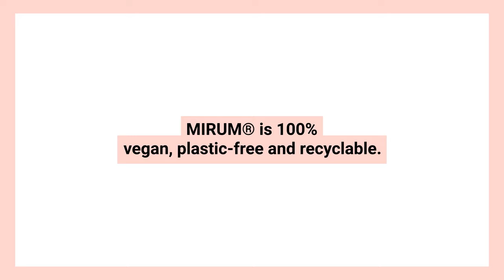Svala Gaia Bag - MIRUM®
The Gaia Bag in MIRUM® is a classic, versatile piece that can be worn multiple ways. Wear it as a shoulder bag, use the chain strap as a crossbody or double the chain up for an elegant shoulder purse.

MIRUM® is a categorically new, plant based, vegan material made by NFW with ZERO plastic. MIRUM® is a 100% USDA Certified Biobased Product, made from a combination of virgin natural materials such as natural rubber, plant oils and cork. In addition to having an extremely low carbon footprint, MIRUM® requires no water during the manufacturing and dyeing process.

At the end of its life, MIRUM® can be recycled into new MIRUM® or ground up and returned safely to the earth.